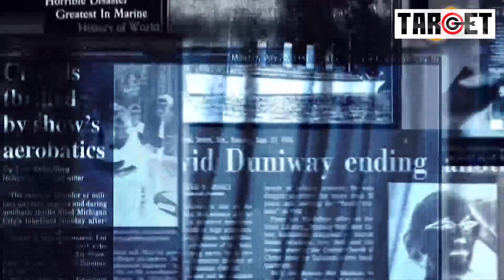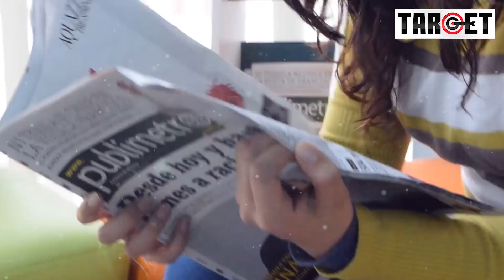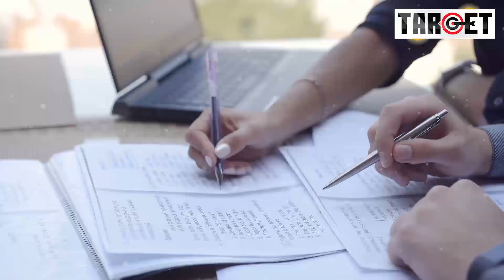Iran Saudi Arab Latest Development About Ship Issue